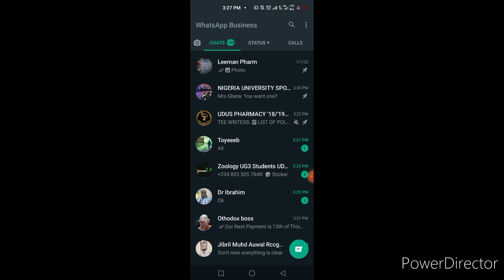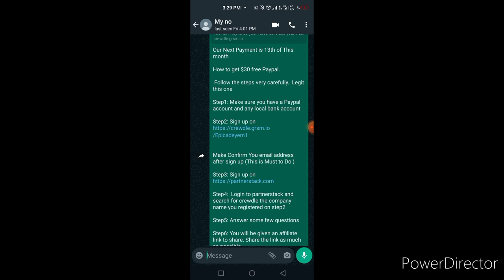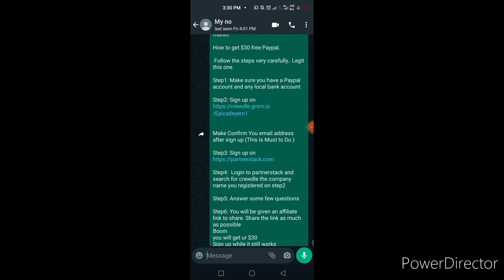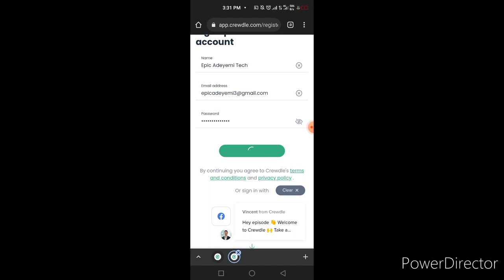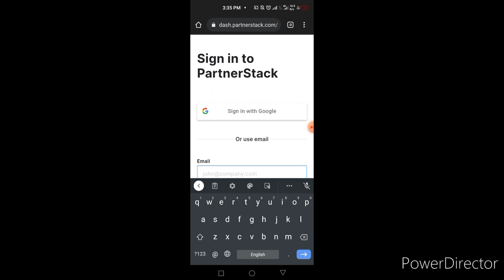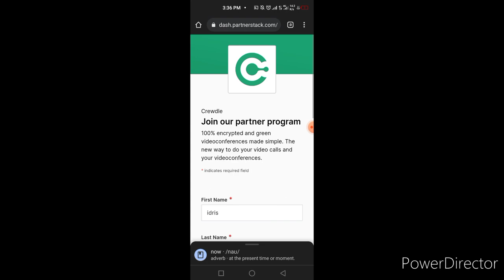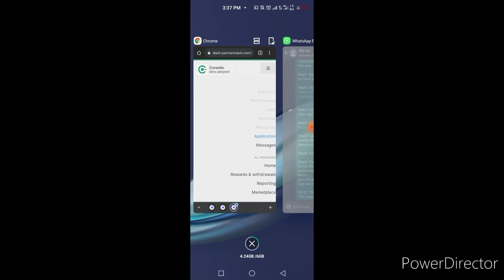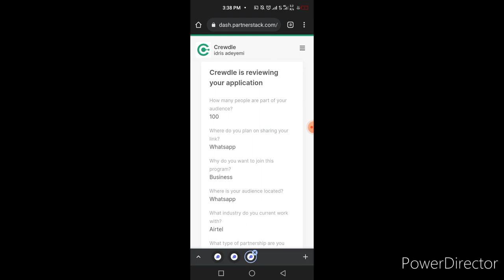How to Get free $30 Online in A day , No scam , no BVN , NO REFERRAL...REAL ONLINE BUSINESS.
Our Next Payment is 13th of This month

 Follow the steps very carefully.. Legit this one

Step1: Make sure you have a Paypal account and any local bank account, I you Don't have PayPal Account message for your personal account

Step3: Sign up on
and click the Three link at the topper most corner and Login with your Verified Gmail account .

Step4:  Login to partnerstack and search for crewdle  which is the company name you registered with on step2

Step5: Answer some few questions asked in STEP 4,  WAIT FOR SOME HOURS FOR CONFIRMATION MESSAGE .

Boom 💥💥💥
you will get ur $30

which is $1 per Referal
Sign up while it still works

NOTE: The Next Payment is 13th of This month

DEAR CREWDLE PARTNERS,

First and foremost, thank you for all your support. We recently achieved over 125,000 users and we couldn’t have done it without your help.

We’ve been getting a lot of messages and thought we’d clarify a few points to help make things easier for you.

1. How do I earn?
You earn 1$ for each signup you bring. If they haven’t completed these three steps, they will not appear in your referral list.

*You do not earn from clicks, only from sign-ups.

2. When can I withdraw?
You can withdraw at any time any amount over 5$. However, you'll only be paid on the 13th day of the following month. To withdraw, you’ll need to link a PayPal or Stripe account.

For example, any earnings made in January will be paid on February 13. Any earnings made in February will be paid on March 13, and so forth.

3. Can you help me get more sign-ups?
Unfortunately, we do not help partners get more sign-ups.

4. Why is my referral pending?
We review rewards within 24 hours of receiving a referral (only on weekdays). If your referral has been approved, you will receive 1$.

5. Why are my referrals not being recorded?
It’s important that your referral completes the sign-up process.

If you’re sure that they’ve completed these steps and your referral is still not appearing on your dashboard, please send an email to  . We've contacted them to see if there are any additional issues on their end and will be updating you once we have more information.

We hope that this clarifies some of the questions you’ve been asking. We’ll be reaching out with more information shortly to ensure you have the best experience possible.

The Crewdle Team